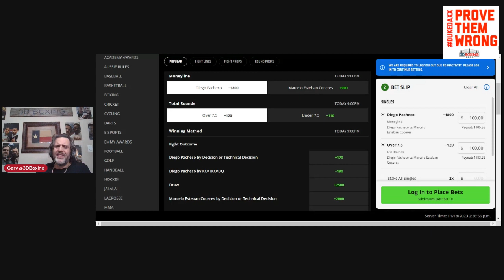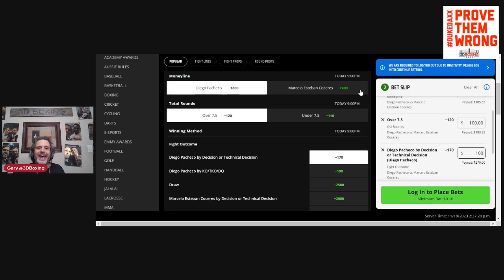The Boxing Bookie! Make Money on Diego Pacheco vs Marcelo Coceres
BRING DOWN THE HOUSE!!! Make Money on Diego Pacheco vs Marcelo Coceres